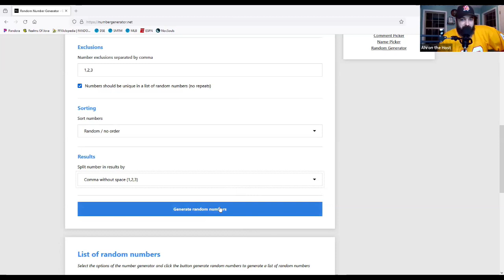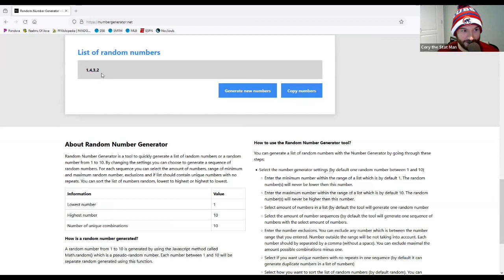Episode 40: Which Team Did He Play For?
Hall of Fame voting will be announced on Tuesday! Who would we put in? We reveal our ballots prior to the reveal and will discuss much more in depth next week!

In honor of some of the greats likely getting enshrined (and because we don’t have much else to talk about since the stove is ice cold), we do a fun little experiment to see who can draft the best 15 player team of all time.

Which team would you take?

WE HAVE MERCH! Find us on Etsy at rakeyourposition.etsy.com

If you leave a written review on Apple Podcasts we will send you a FREE T-SHIRT!!! Write the review then shoot us an email with your name, address, shirt size, and shirt color and we will get it on the way.